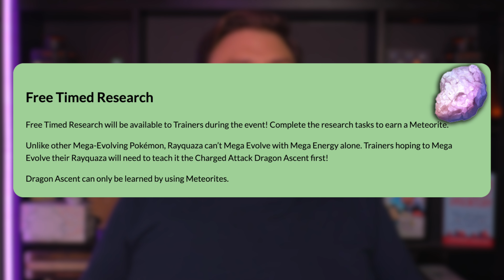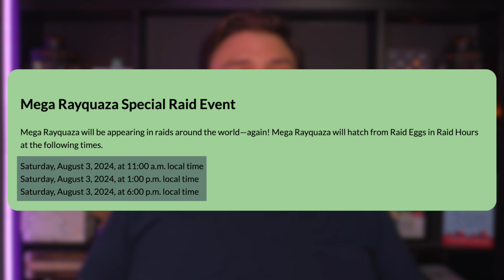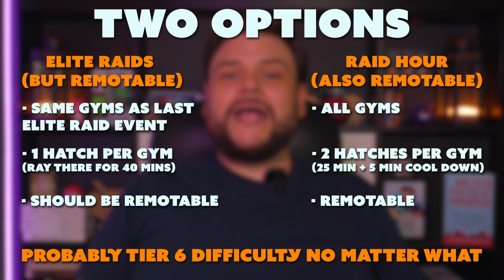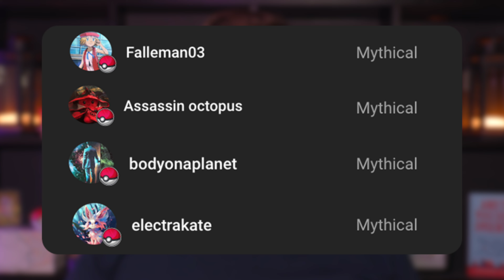HOW WILL THIS EVENT WORK? | Pokémon GO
Ill go over some options for how the Mega Rayquaza Make Up Event will work